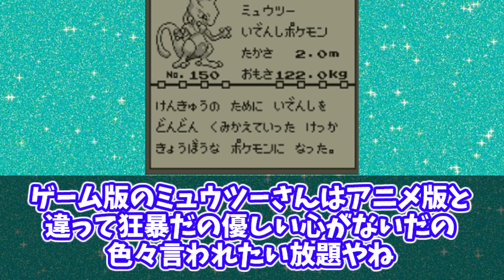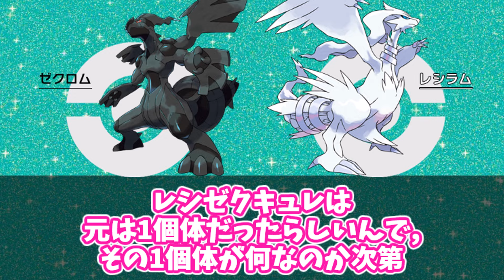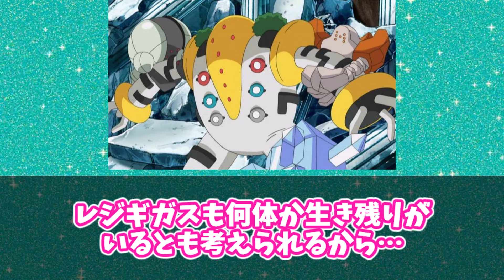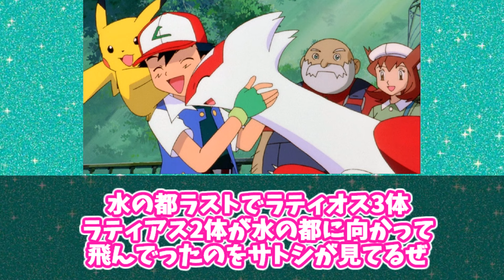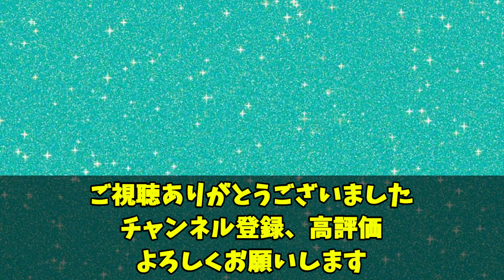伝説のポケモンが複数体存在している理由は？【ポケモン 反応集】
本動画は文化庁のガイドラインに則り著作物の権利は権利者様へ帰属していることをしっかりと理解した上で、権利者様へご迷惑が掛からないよう細心の注意を払い動画投稿をさせていただいております。
万が一、当チャンネルの動画によって権利者様へ不利益やご迷惑が掛かってしまった場合、違反・要修正箇所について動画のコメント欄にご連絡頂ければ、内容をただちに修正致します。
ポケットモンスター/©️Nintendo / Creatures Inc. /GAME FREAK /
TV tokyo / Sho Pro / The Pokémon Company

VOICEVOX:ずんだもん
VOICEVOX:春日部つむぎ
VOICEVOX:四国めたん